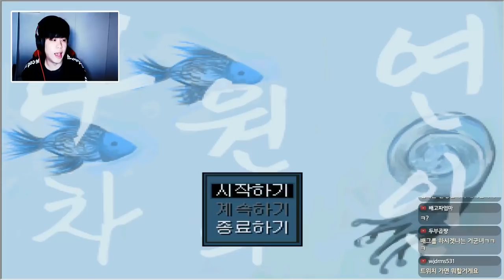이런 모습인 여자친구도 사랑할수있나요? [4차원의 연인] -푸린-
썸네일:편하네
일러스트:매화
영상편집:홍프로